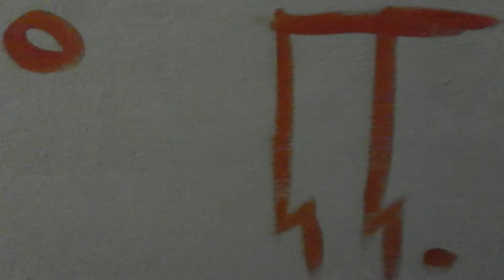01-31-2012 - икс Георгия Петрова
Москва, 2012

работа Гоши на лестничной площадке его этажа...